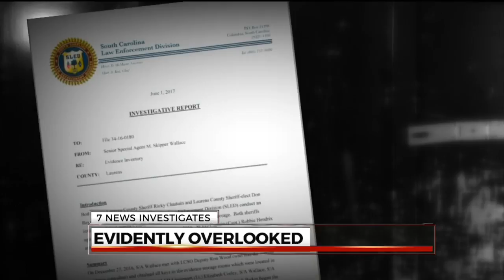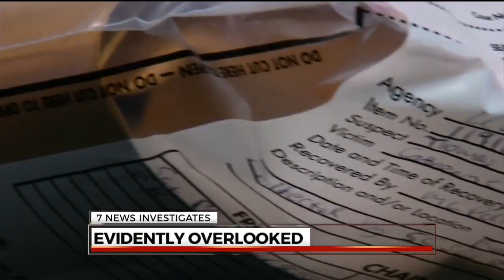Evidence mismanaged under fmr. Laurens Sheriff, says audit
A 6 month audit by the State Law Enforcement Agency, revealed a gross mismanagement of the evidence department under former Laurens County Sheriff Ricky Chastain.